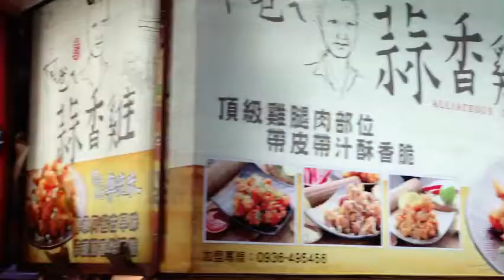Fried chicken in Taiwan